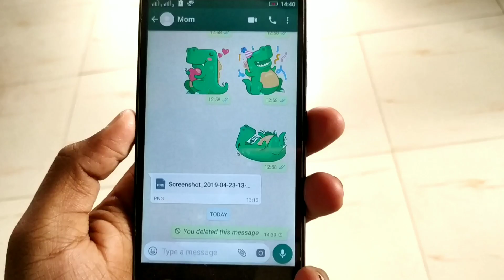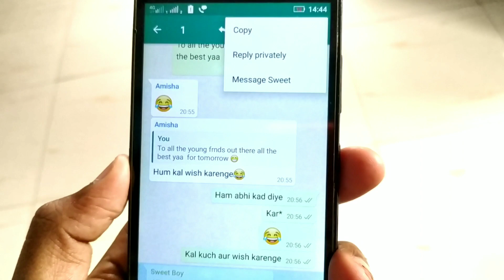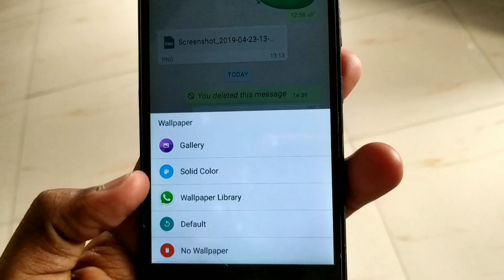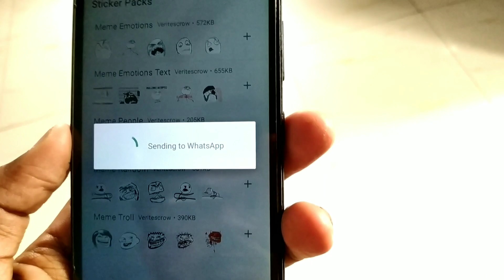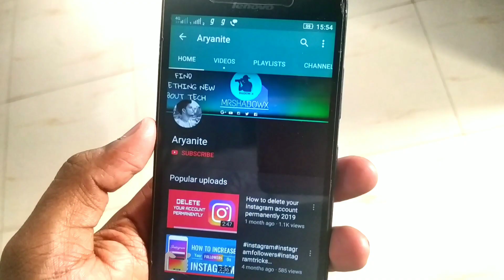Whatsapp TIPS, TRICKS & HACKS - you should try!!! 2019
In this video I have shown Whatsapp Trips,tricks and Hacks 2019
whatsapp tricks in hindi 2019
gb whatsapp tricks 2019
List of Whatsapp Tips, Tricks and Hacks
1 - Swipe Font
2 - Line Thickness
3 - Meme Stickers
4 - Voice Record Extras
5 - Private Status
6 - Read Receipts
7 - Swipe Right
8 - Personal Reply
9 - Last Seen
10 - Custom Downloadable Wallpapers